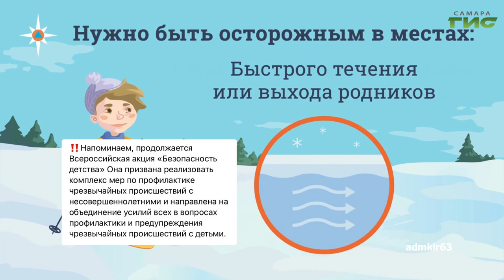О чем пишут в самарских Telegram-каналах